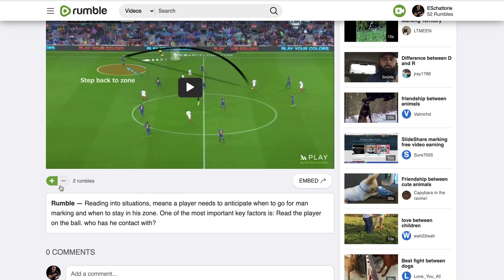PLEASE SUBSCRIBE TO MY NEW CHANNEL ON RUMBLE !!!